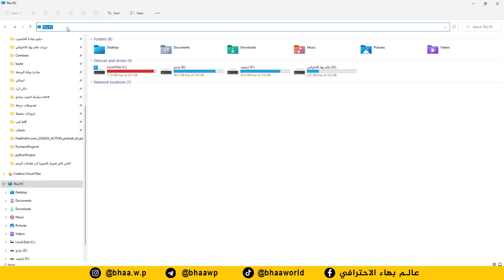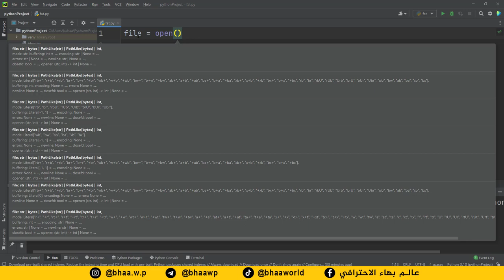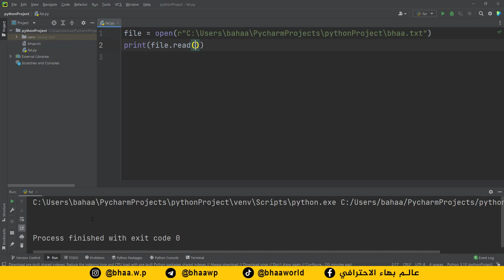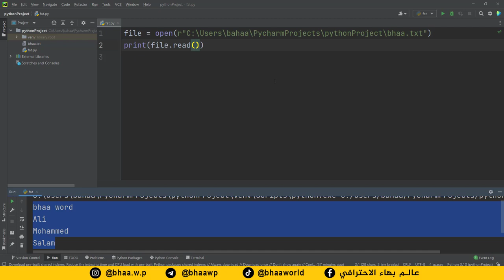كورس بايثون | python | المحاضرة 16 | قراءة الملفات .TXT